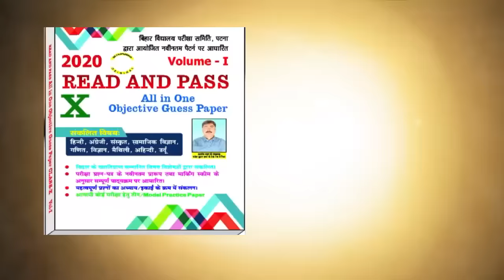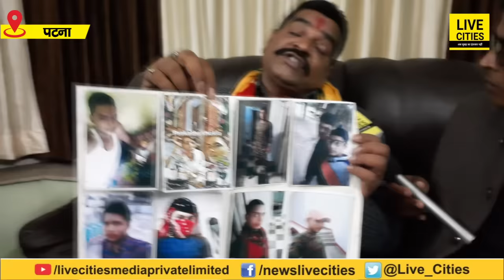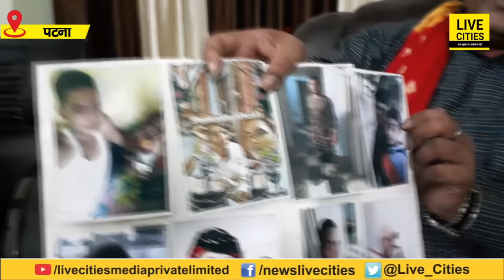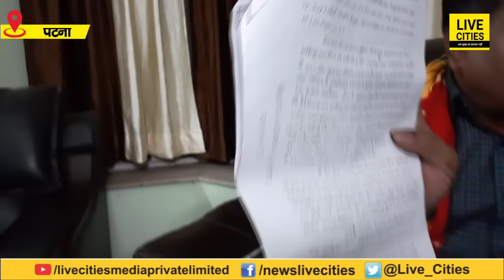Anant Singh को Bhola और Mukesh से क्यों है डर, Bantu Singh ने खोला राज | Watch Video | LiveCities